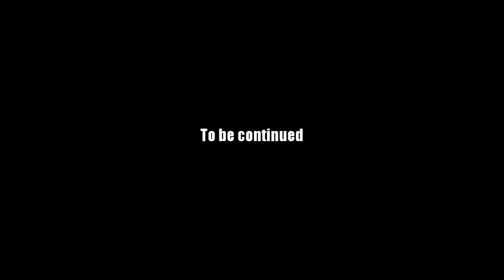AQ Worlds "Story Time!" (Quest)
Quest:Story Time!

NPCs:Voltaire

Monster List:Bookcase

Turn in:Edgar Allan Poe Book x1

Equipment Won:None